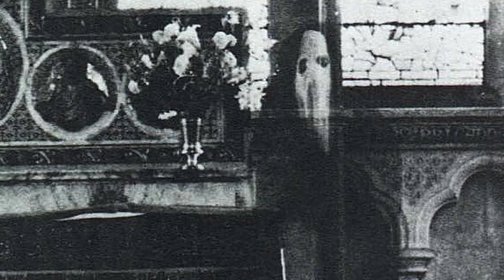The Newby Church Ghost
Journey to North Yorkshire's Church of Christ the Consoler, where history, mystery, and architecture converge. Discover the tale of David Thompson's 1972 photograph of the enigmatic figure that emerged from its shadows. An exploration of belief, skepticism, and the secrets Skelton-cum-Newby might still be guarding. Dive into the story and decide for yourself: Fact or Fiction?

TIMESTAMPS

00:00 Introduction
00:48 The church
01:50 Kenneth Frank Lord's photograph of a supposed "monk"
02:30 David Thompson's photograph
03:30 Epilogue

Image Credits

William Burges portrait, Henry Van der Weyde (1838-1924), Public domain, via Wikimedia Commons
Brigands, Johann Baptist Pflug, Public domain, via Wikimedia Commons